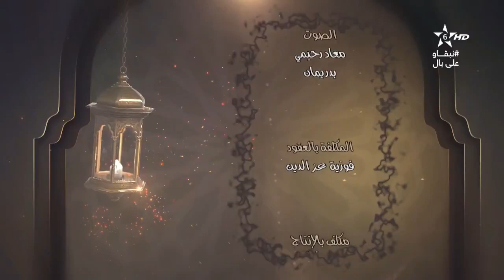كرسي التفسير(16) الكراسي العلمية | الشيخ مصطفى البحياوي